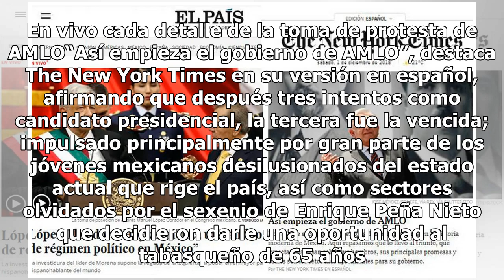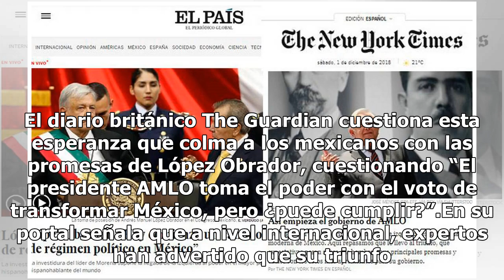Se coloca AMLO en el centro de los medios internacionales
La llegada de Andrés Manuel López Obrador a la presidencia de México se ha colocado como nota en los principales medios extranjeros que siguen minuto a minuto la toma de protesta que se lleva a cabo en el Congreso de la Unión. No te pierdas: Día histórico para México. En vivo cada detalle de la toma...